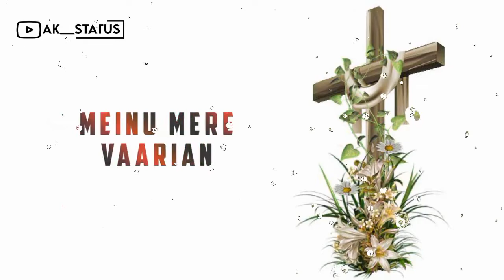❤️New Jesus Status😍|Punjabi Christian Status💚 Masih Status Video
Details